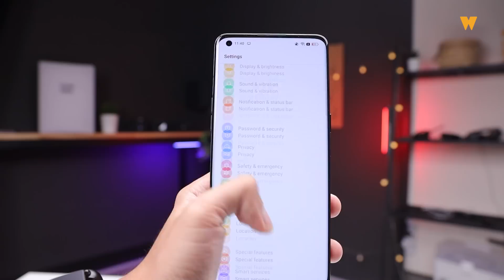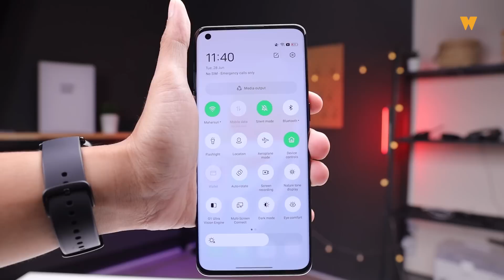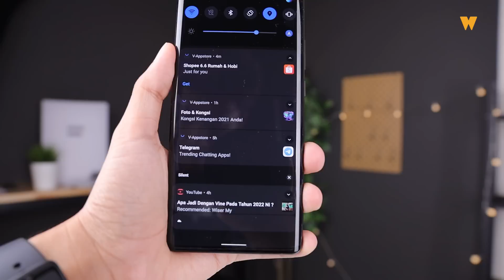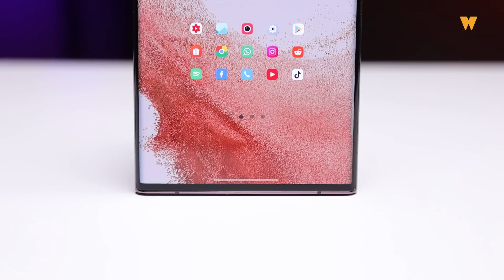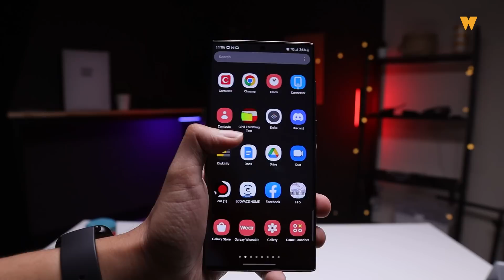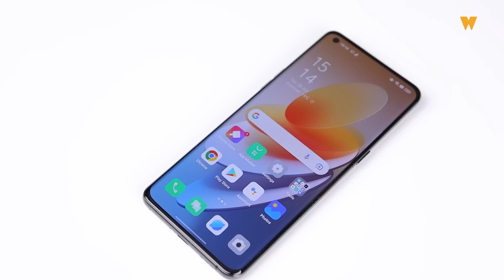Flagship Apa Yang Terbaik Pertengahan Tahun 2022 Ni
Pertengahan tahun ni banyak telefon flagship yang telah dilancarkan. Tetapi telefon flagship apa yang terbaik untuk pertengahan tahun ni ? hah dalam video saudara imran dan amsyar akan membincangkan telefon flagship terbaik.

0:00 : Intro

0:52 : Kamera Terbaik

4:22 : Os Terbaik

6:51 : Rekaan Terbaik

9:40 : Skrin Terbaik

10:36 : Flagship Terbaik

13:11 : Outro